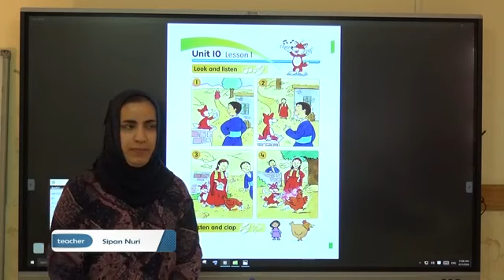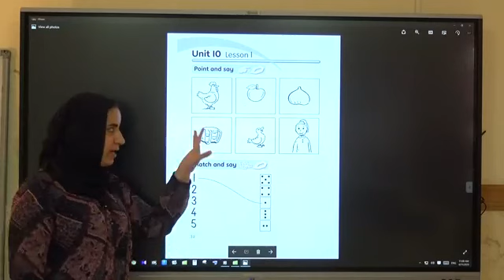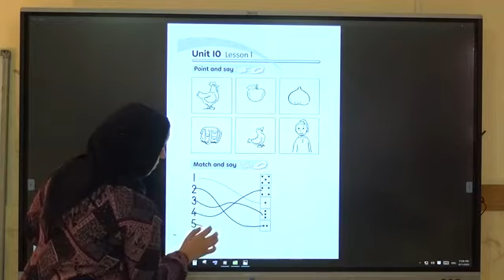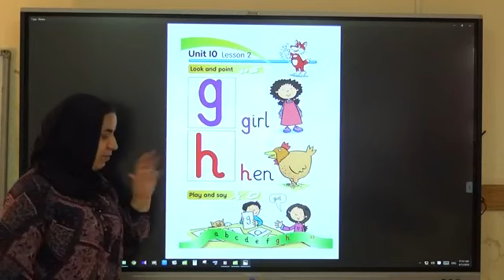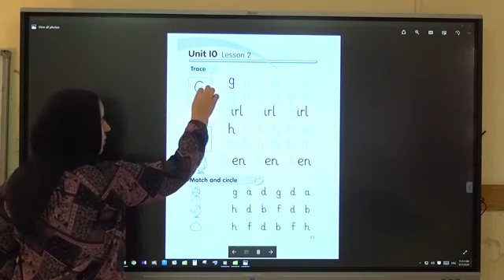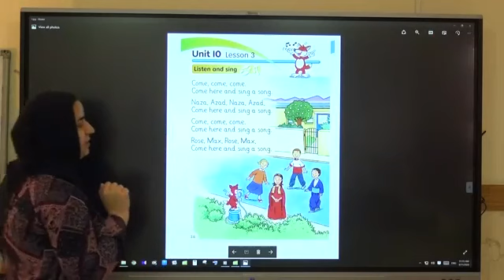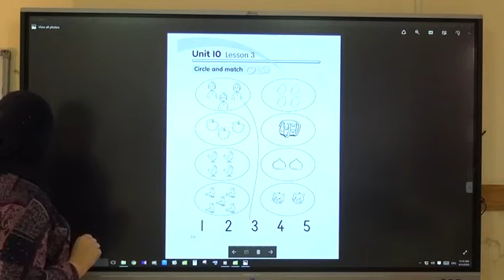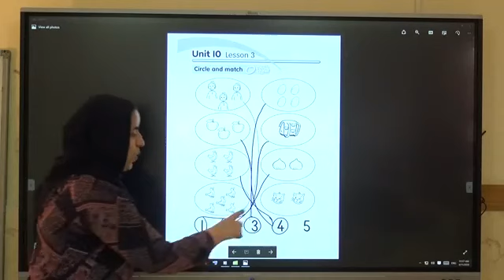( Unit 10//page 34)بابةتي ئنكليزي{وةرزي دوي}[پولا ئيكي]